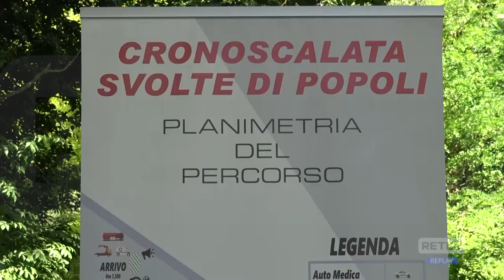Popoli – Di Fulvio domina e vince la Cronoscalata